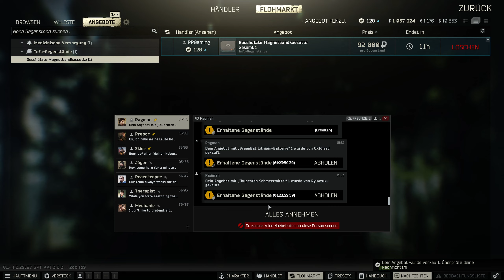Dickes Gear auf Interchange S01.E42 Escape from Tarkov Singleplayer EFT